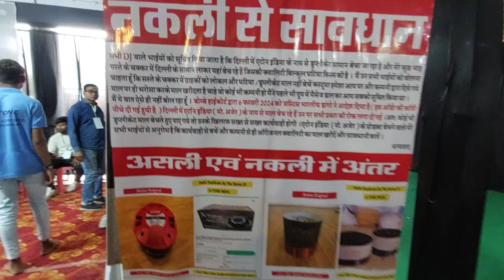CG 05 EXPO DHAMTARI 2024 // SHREE BALA JI SOUND//ATONE AMPLIFIER//DJ ITAM ACCESSORIES CHHATTISGARH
लाखों लोग की भीड़ ।। war of dj saranga ।। Cg 05 Expo Dhamtari 2024 || 3,4 August 2024 Full Video

cg 05 Expo 2024 dhamtari expo war of DJ's sound check full video